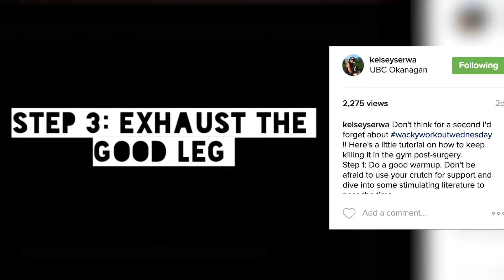Kelsey Serwa's workout on crutches still tougher than yours | Playing Through the Pain | CBC Sports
Ski cross athlete Kelsey Serwa shows us what it takes to be an Olympic medallist when she hits up the gym post-surgery.

Nothing keeps Olympian Kelsey Serwa from a work out